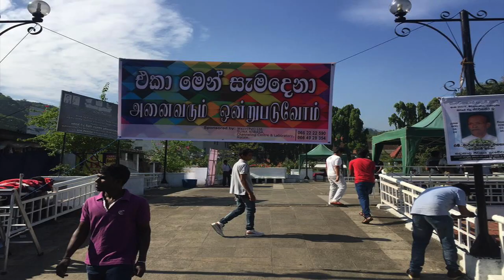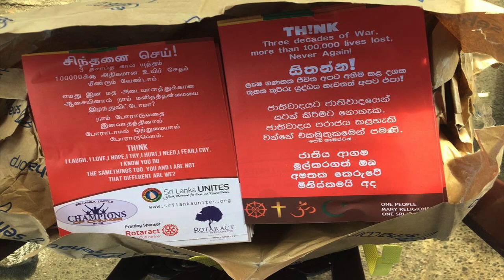Champions of Change Winning Projects-2016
In 2016, many school coalitions produced amazing projects as part of the Champions of Change program of SLU. The three winning projects are featured in this documentary. More information on the winning project could be found by following this link!